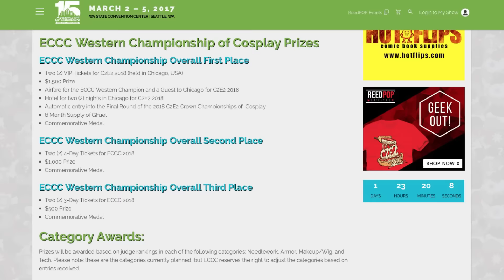ECCC & PAX East 2017 Update with Punished Props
ECCC Costume Contest

Armor Building Q&A Saturday March 4th 2017 at 12:30pm in WSCC 3B

ECCC Meet Up
Punished Props and the PropTart community are meeting at Emerald City ComiCon on Sunday, March 5th at 11 AM.

WSCC Level 2
International Meeting Place